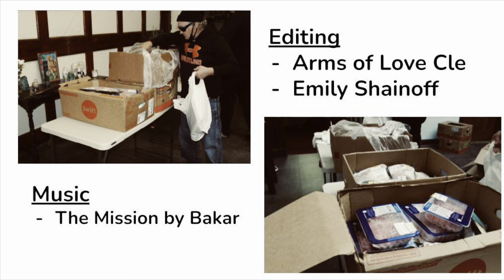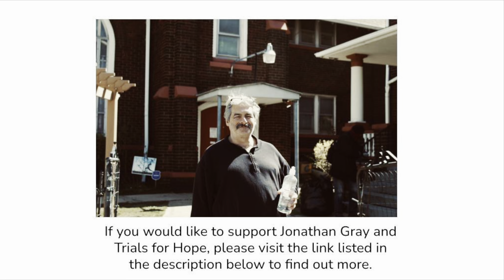Trials for Hope | Cleveland's Non-Profits | Arms of Love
Arms of Love Cleveland is committed to ensuring authentic footage to help engage non-profits, charities, and ministries with different audiences.

Thank you Arms of Love Cleveland team for making this happen!

Arms of Love Cleveland ®
Established April 2022

Jonathan Gray
Trials for Hope